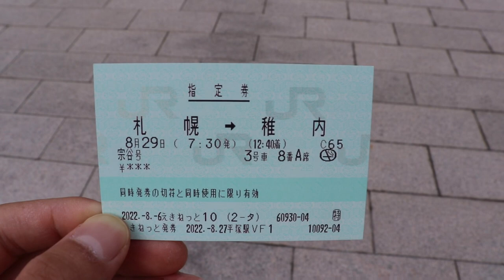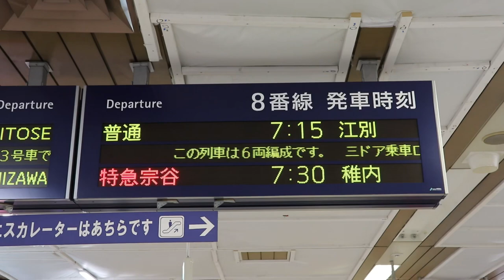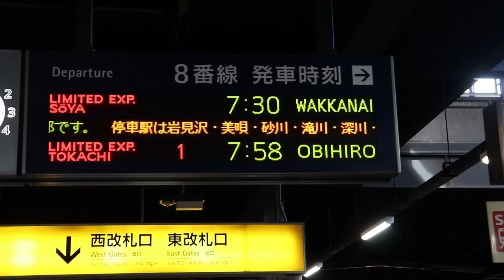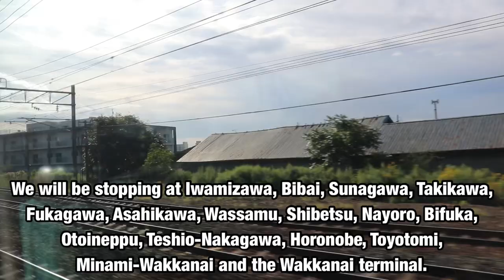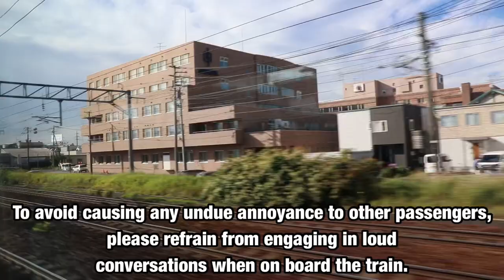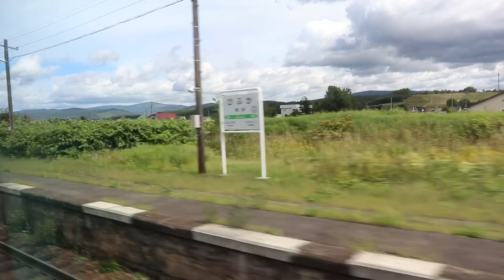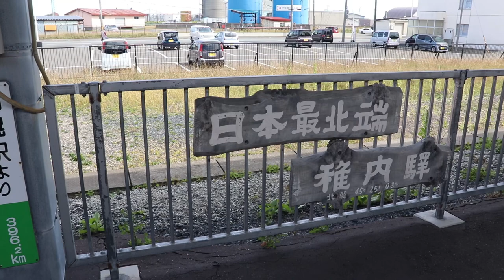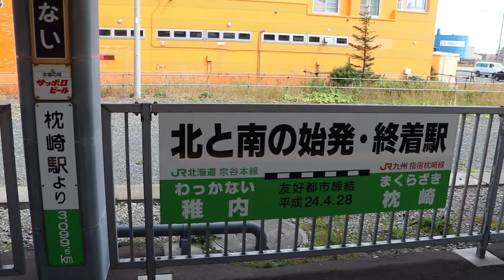【5時間超え】特急宗谷に乗った！札幌→稚内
ーーーおすすめ動画ーーー

DMはTwitterやInstagramからどうぞ